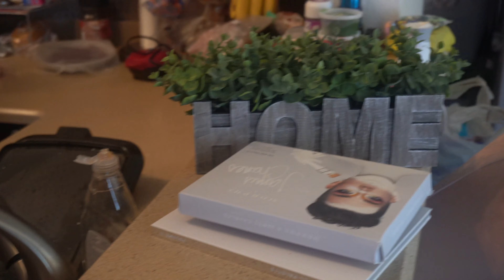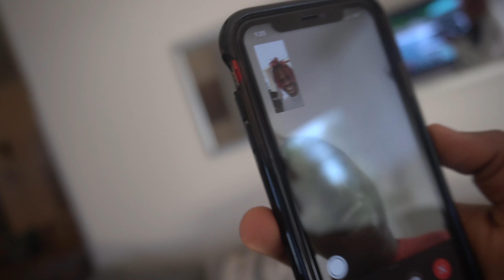XMAS 2020 | Santa Showed Up!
Santa showed up on Xmas Eve, gave my daughter balloons and tried to hug her but she wasn't having it. My mom came for Xmas for the first time and through down!